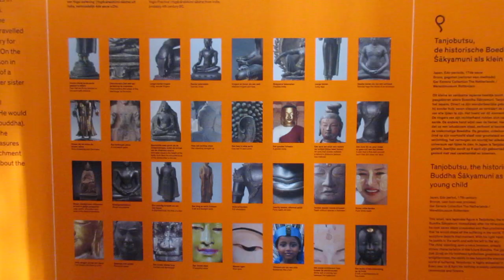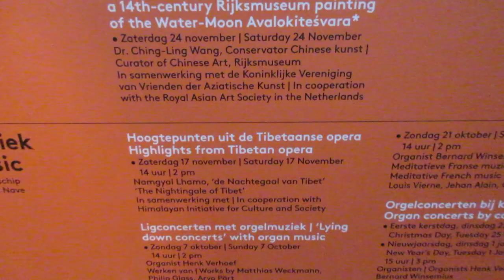Het Leven van Boeddha, Nieuwe Kerk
preview Buddha'sLife, NieuweKerkAmsterdam, HetLevenVanBoeddha, boeddhabeelden, hedendaagse kunst